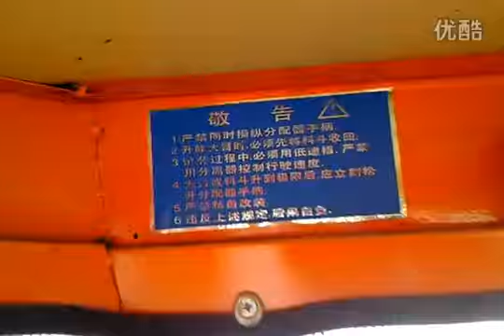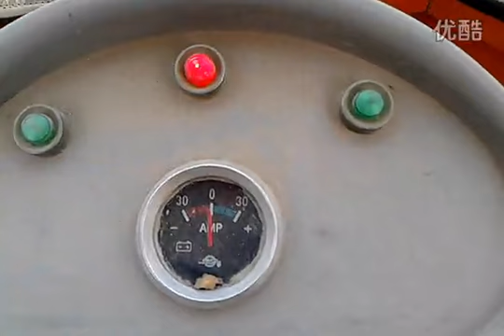Inside of wheel loader from zhengzhou changli